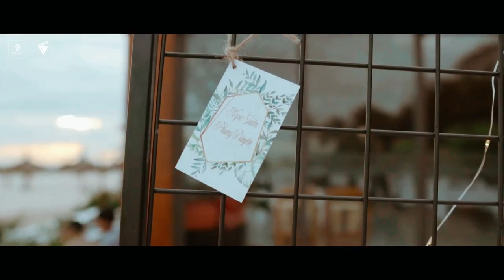Make your Wedding Unforgetable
"Trở thành cô dâu xinh đẹp nhất là ước mơ của bao nhiêu cô gái, biến em thành cô dâu hạnh phúc nhất chính là ước mơ của anh"
Hãy để biển xanh & cát trắng nắng vàng của Mũi Né làm giám hôn cho ngày trọng đại nhất cuộc đời bạn - ngày “đôi ta về một nhà” 💕
𝗧𝗛𝗘 𝗖𝗟𝗜𝗙𝗙 𝗥𝗘𝗦𝗢𝗥𝗧 & 𝗥𝗘𝗦𝗜𝗗𝗘𝗡𝗖𝗘𝗦
📍 Khu phố 5, phường Phú Hài, TP. Phan Thiết, tỉnh Bình Thuận, VN.
✉ Zalo: The Cliff Resort Mũi Né
📞 Phan Thiết: 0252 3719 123
📞 Hà Nội: 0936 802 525